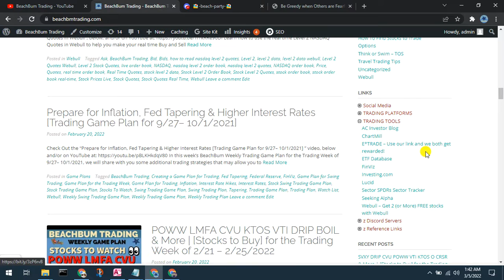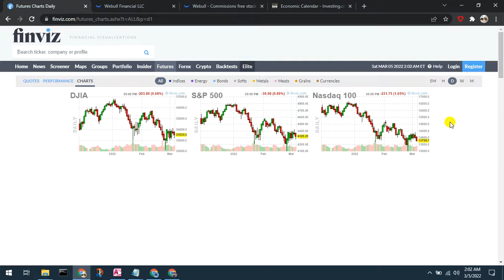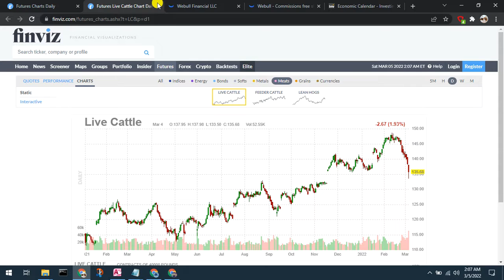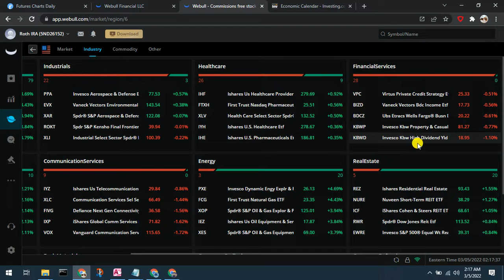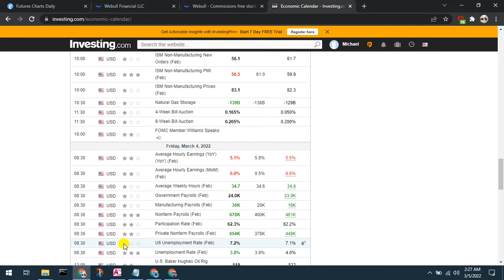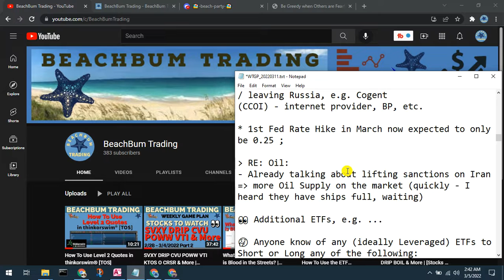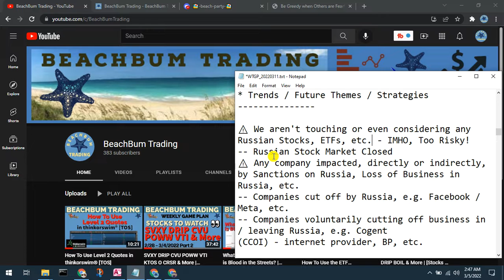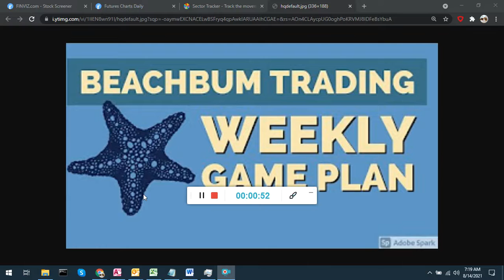Be Greedy when Others are Fearful! 😨 [Trading Game Plan] for 3/7 – 3/11/2022 | Part 1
In Part 1 of this week’s [BeachBum Weekly Trading Game Plan] for the Trading Week of 3/7 – 3/11/2022, we strive to help you [Be Greedy when Others are Fearful!] , as [Warren Buffett] said, despite all of the Fear 😨 caused by the [Russian Invasion of the Ukraine], the [Federal Reserve] raising [Interest Rates] and initiating [Quantitative Tightening] (QT) due to Hot 🔥 Inflation, exacerbated now by rising oil 🛢️ and commodity prices, etc.  We also discuss how to avoid negative impacts to your portfolio(s) due to Russian Stocks, Russian companies, Russia related ETFs, and any companies potentially impacted, directly or indirectly, by Sanctions on Russia, Loss of Business in Russia, etc. We discuss the impact on the markets due to recent events and share some market analysis, strategies, trends, techniques, etc. We also share with you How To Benefit and Profit from current Market conditions, Trends, Themes, Stories, etc.  We hope that this all Helps You prepare your [Weekly Trading Game Plan] for and Pick Your Stocks for Your [Stock Watchlist] to watch for the Trading Week of 3/7 – 3/11/2022, as we will show you our strategy for doing so in Part 2 of this week’s [BeachBum Weekly Trading Game Plan] for the Trading Week of 3/7 – 3/11/2022.

Please come back to the [BeachBum Trading] Channel to see  the updates we are making to our [Stock Watchlists], [Trading Strategies], etc. in Part 2 of [The BeachBum Weekly Trading Game Plan] for the Trading Week of 2/28 – 3/4/2022.

Please Join us every week for help in preparing your weekly trading game plan.

👉 You may / Please see All of the previous [BeachBum Trading Game Plan] videos, All for FREE, in the [Game Plans] YouTube Playlist

🔴 Please also Join us in the BeachBum Trading Community by Subscribing to the BeachBum Trading YouTube Channel and Please Click the Bell Icon 🔔 so that You are Notified and Never Miss an Episode of BeachBum Trading.

🎥 What do You Do When there is Blood in the Streets? | [Trading Game Plan] for 2/28 – 3/4/2022 | Part 1
🎥 SVXY DRIP CVU POWW VTI KTOS O CRSR & More | [Stocks to Buy] for the Trading Week of 2/28 – 3/4/2022
🎥 How to Win in the Stock Market Tug of War | [Weekly Trading Game Plan] for 2/21 – 2/25/2022 | Part 1
🎥 How To [Make Money] 💰 from a Bear Market | [Weekly Trading Game Plan] for 1/24 – 1/28/2022 | Part 1

🛠️ Investing.com

👉 Please also Join Us in the New 🏖 BeachBum Trading Community's Discord Server, currently 🚧 Under Construction 🚧,

🙏 Please Help us be able to continue to produce quality content to help You Learn How to Trade so that You may Achieve the Financial Freedom You Want and Deserve to be able live the BeachBum lifestyle and/or any kind of life that You would like to live! and get Access to our New BeachBum Trading Community Discord Server Now by Supporting BeachBum Trading via Patreon